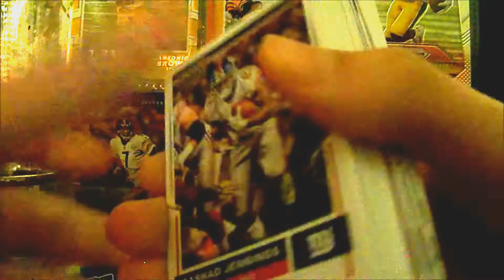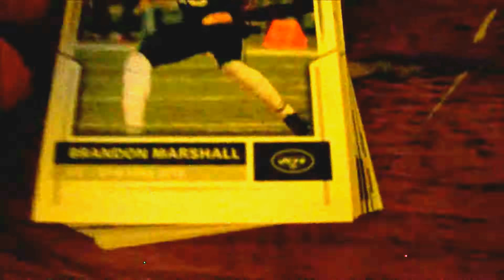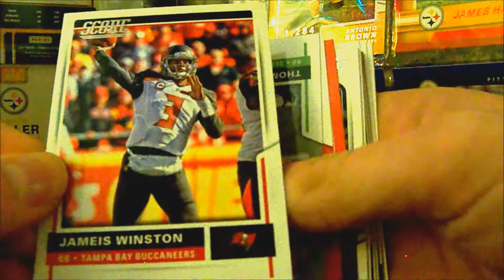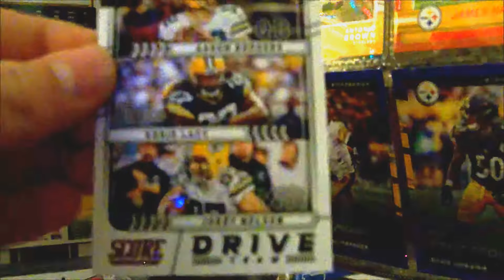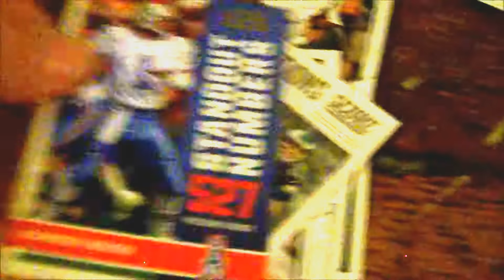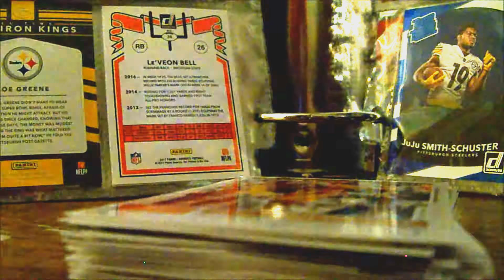Panini Score 2017 Value Pack Opening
Sorry for the bad lighting. I tried to fix it with the video editor, I hope it's not too bad.